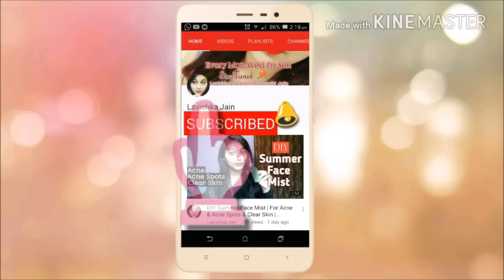Remove Facial Hairs | DIY Facial Hair Removal Mask | Without Gelatin | Home Remedy | Lavishka Jain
Hello Beauties,
This channel is all about those little things that matters in your life. :)

staytuned :*